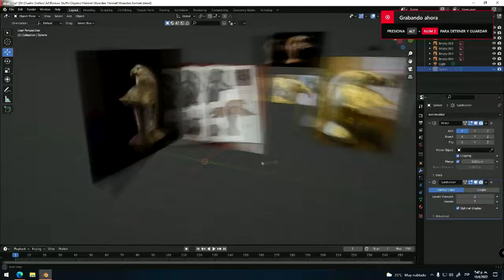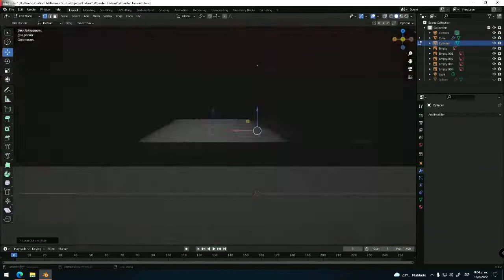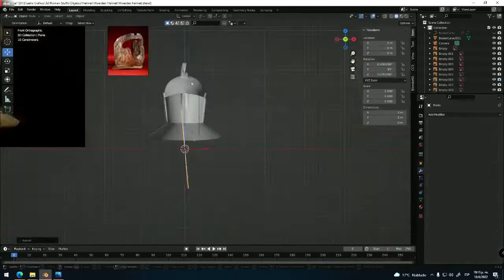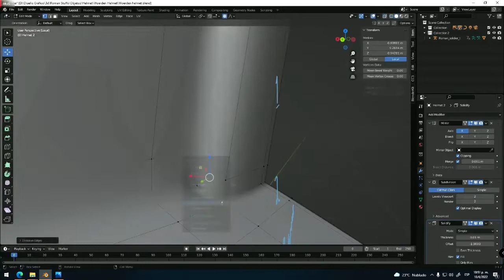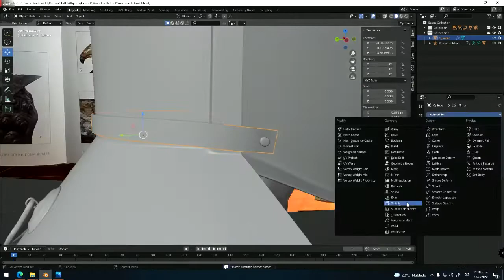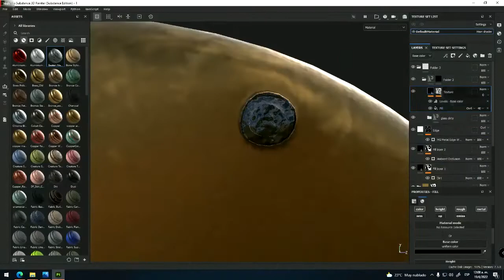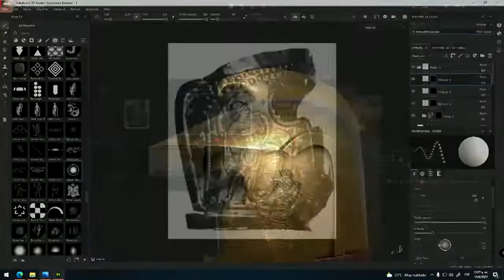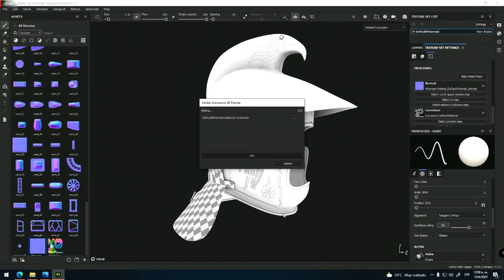Blender - 3rd century Roman Helmet "Woerden" speedrun.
blender by me :) it takes two hours